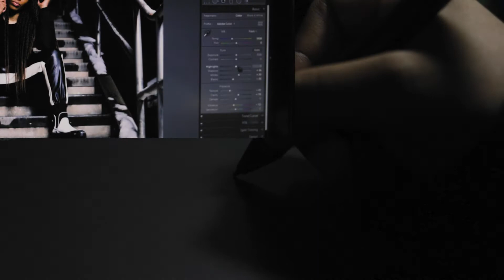Goodbye 2020...It's Been Real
I want to take this time out to say THANK YOU for all your support, views, likes, dislikes and comments! 2020 has been quite a year and now we are stepping over into 2021! Let's build, learn and grow together!

Thanks for all the love! Keep safe and have a Happy New Year!

Stay Safe!

► Artist Attribution
Track Names: "H. K." & "Africa"
● Published by: Mixkit